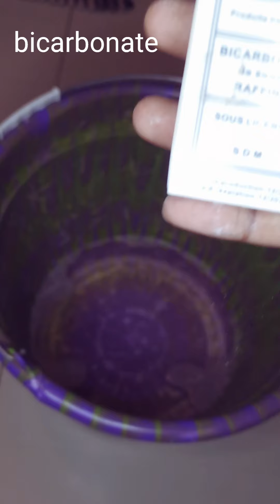Nettoyage quotidien simple de la chambre| Umm Ismail 🌹